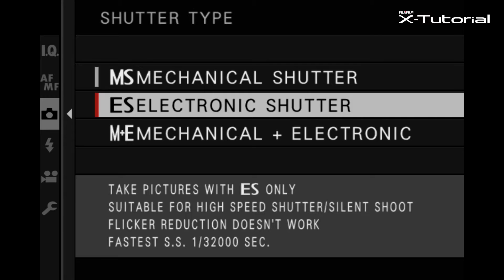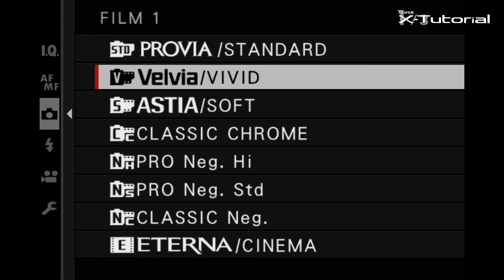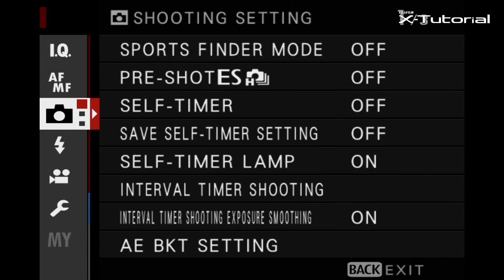𝗫-𝗧𝘂𝘁𝗼𝗿𝗶𝗮𝗹 : 𝗫-𝗘𝟰 [𝗘𝗣.𝟬𝟲] การใช้งานฟังก์ชั่นในปุ่ม DRIVE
ติดตามข่าวสารและพูดคุยกันได้ที่
📷Facebook Fanpage